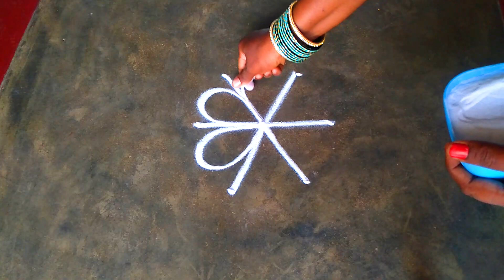Radhasaptami special radham muggulu Thai madham kolam easy radham muggulu Super rangoli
maha sivarathri special kolam Louts rangoli kolangal festival rangoli and many more kolam please